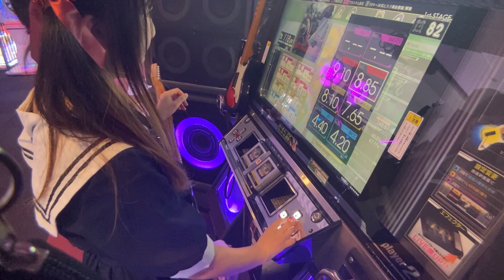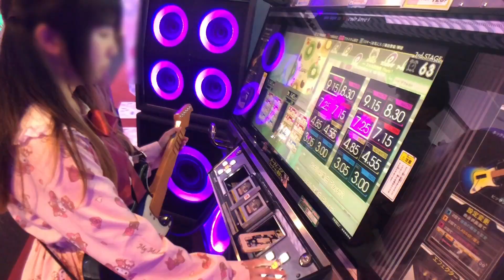【ギター銅】特攻とは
前作からギタドラ始めた無能ちゃん！

ギター 前作銀ネ底辺 三本
二連全然できない

ドラム 前作赤
精度どこ

ライバルID非公開(検索はご自由に)
ついった@RABBIT_DDR